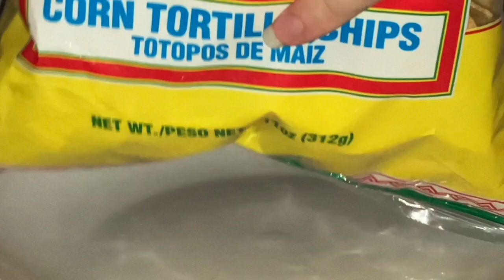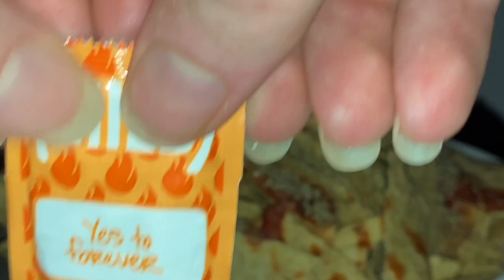🍪 WHAT'S HAPPENING ? 🍺 먹방 asmr mukbang